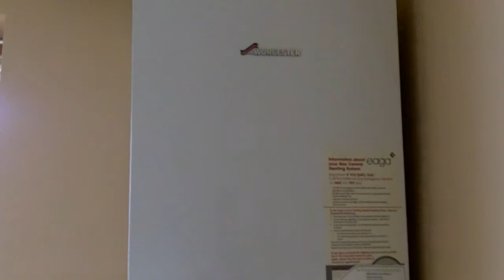4 berry way skegness PE25 3QS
*Live Video Walkthrough*